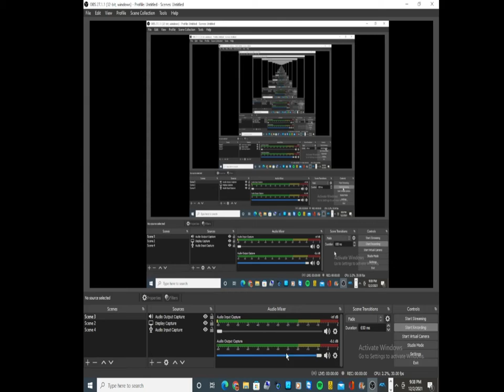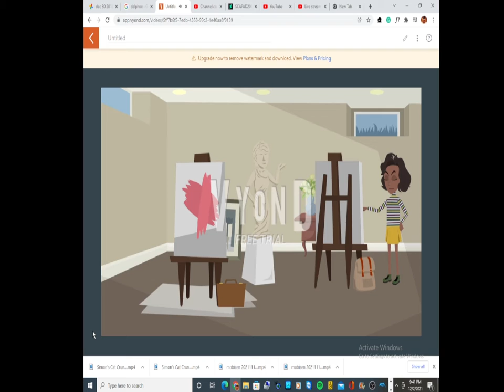random video 209